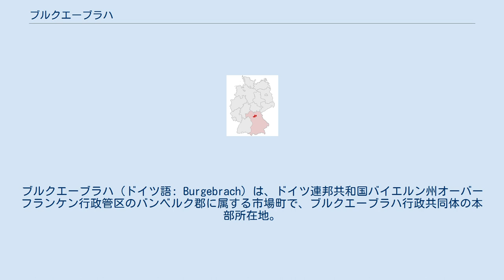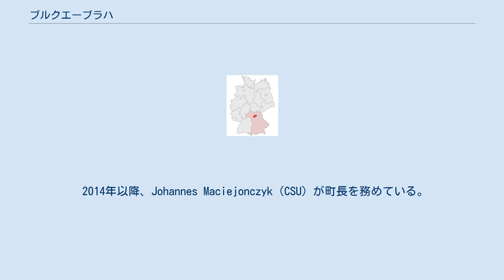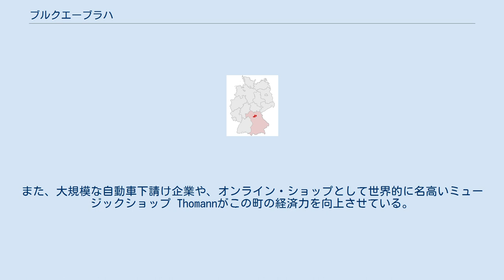ブルクエーブラハ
ブルクエーブラハ（ドイツ語: Burgebrach）は、ドイツ連邦共和国バイエルン州オーバーフランケン行政管区のバンベルク郡に属する市場町で、ブルクエーブラハ行政共同体の本部所在地。
 ブルクエーブラハは、シュタイガーヴァルトの東門にあたる、ミットレーレ・エーブラハ川がラウヘ・エーブラハ川に注ぐ河口に位置する。
連邦道B22に面し、そのバンベルクとエーブラハのほぼ中間にあたる。
 リスベルク、シュテーガウラハ、フレンスドルフ、ポンマースフェルデン、ミュールハウゼン（エアランゲン＝ヘーヒシュタット郡）、シュリュッセルフェルト、ブルクヴィントハイム、シェーンブルン・イム・シュタイガーヴァルト、ヴァルスドルフ 市場町ブルクエーブラハは、公式には27の地区 (Ort) からなる。
 この街は1023年に初めてUrbs Ebrahaとして記録されている。
神聖ローマ皇帝ハインリヒ2世はこの街をヴュルツブルク司教に寄贈したが、1377年にバンベルク司教本部に売却された。
ブルクエーブラハは近隣の40以上の村が属す教区の中心となった。
市場の開催権は、1472年8月21日に、バンベルク司教ゲオルク・フォン・シャウムブルクにより与えられた。
 1499年、司教らの請願により3つの防衛塔が建設され、このために町に税が課された。
湿地質の草原と2つのエーブラハ川とが長年にわたって敵の襲来を妨げており、市壁を築く必要はなかった。
このため、フス戦争でもドイツ農民戦争でもブルクエーブラハが戦いに巻き込まれることはなかった。
1550年にブランデンブルク＝クルムバッハ辺境伯アルブレヒト・アルキビアデスが、1632年2月16日には三十年戦争のスウェーデン軍が、この街に強奪と焼き討ちの被害をもたらした。
 1803年の帝国代表者会議主要決議の結果、バンベルク司教本部領はバイエルンに編入されることとなった。
 2014年以降、Johannes Maciejonczyk（CSU）が町長を務めている。
 ミカエル祭(9/29)後の日曜日、9月最後の週末か10月最初の週末に開催される教会祭は、町外にもよく知られている。
また、年4回（3月、6月、9月、12月の第2日曜日）には、市場が開かれ、楽しむことができる。
見所は、 ブルクエーブラハは、下位中心都市であり病院（シュタイガーヴァルトクリニーク、クリニーク・アム・アイヒェルベルク）が存在している。
ブルクエーブラハでは大変多くの商店が営業している。
また、大規模な自動車下請け企業や、オンライン・ショップとして世界的に名高いミュージックショップ Thomannがこの町の経済力を向上させている。
 ブルクエーブラハを、州道St2262と連邦道B22が通っている。
アウトバーンへはシュリュッセルフェルト・インターチェンジかポンマースフェルデン・インターチェンジを利用する。
 （いずれもドイツ語ページ）